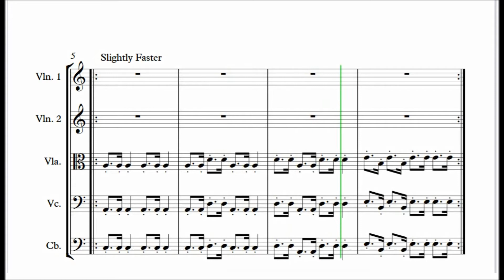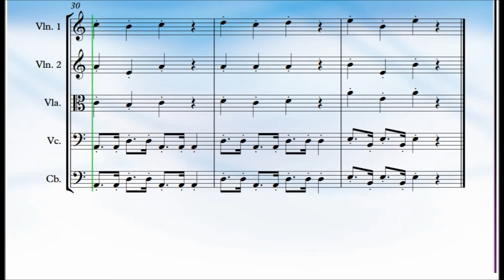Inglorious Bastard String Quintett